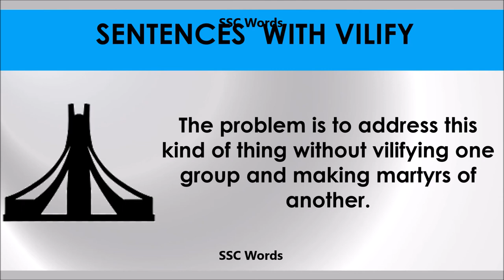Vilify - Improve English - Meaning and 5 sentences - GRE / CAT / GMAT word - SSC Words